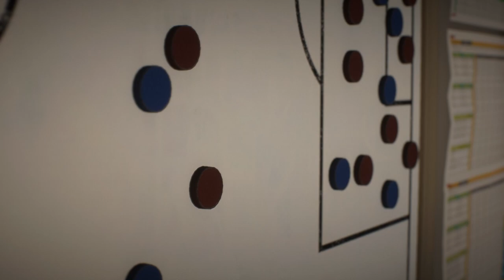LOL O inebunit Jocul ! Cum sa castigi FIECARE MECI ! || FIFA 22 Romania FCSB Ep16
LIKE / Share - Career Mode cu FCSB